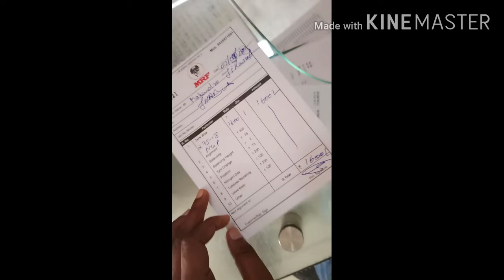Shopping Worth Rs.15000 At Jhabua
Bs Gumte Ghumte

Please
Like kro
Share kro
Commente kro
Or btao kesa lga video
And
Brother's meet up & short Ride / सुनहरे मौसम का आनंद